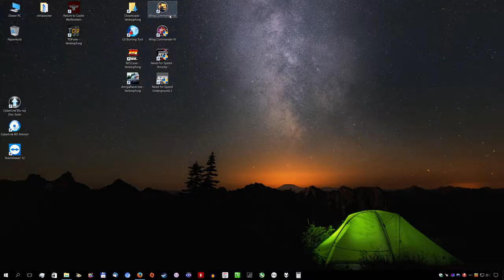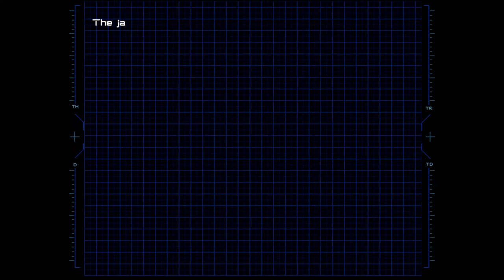13 - Wing Commander IV - Maniac kann es nicht fassen, ein besonderer Gefangener